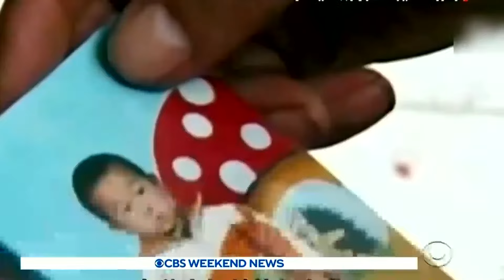RESCUE[D] - Part 3 (Patrick Mitchell)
We're so glad you're joining us today! For more information about anything we talk about today or to let us know you're new, visit us